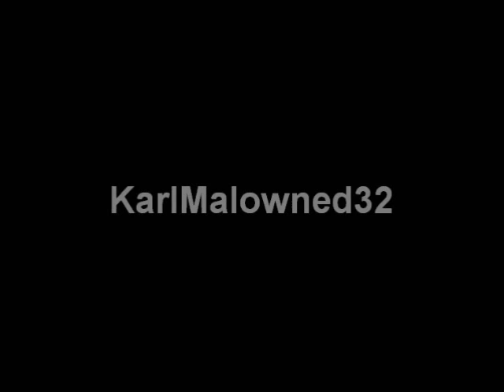David Robinson: Leading the Spurs over Drexler and the Blazers (1990 WCSF Game 3, 28 Points)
Introducing The Admiral to the channel. Thought I would start with his rookie season. David Robinson had 28 points, 8 rebounds and 8 blocks as he dominated in the paint on both offense and defense. I had forgotten about his athleticism but it is in full display here. The Spurs routed the Blazers to make it a 2-1 deficit.

I am going to work on adding more Spurs player highlights to this channel (New Year's Resolution). The San Antonio Spurs are my favorite team but they do seem to be on the losing side of things here. (I have 2 series dedicated to great players dominating the Spurs).

8 blocked shots is a great way to make a playoff statement, and it was a sign of things to come from David.

more Robinson to come...